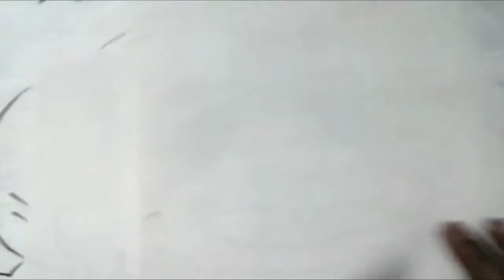Dibujando a FANGORIA DE LOS UNDERTALE XDEIOS